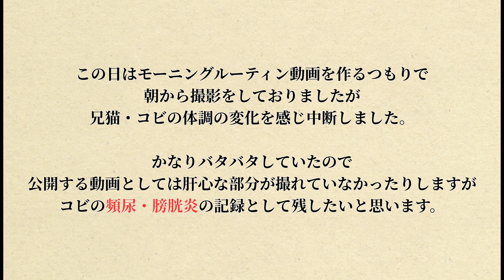【猫の尿トラブル前編】楽しい撮影から一転…兄猫、頻尿でイライラが止まらない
モーニングルーティン動画を作ろうと撮影している最中、
どうもコビの様子がいつもと違う。
なんだか落ち着きがないし、トイレにも出たり入ったりしてるなぁ…

頻尿が酷いため病院へ連れて行ったところ、膀胱炎と診断されました。

今回は前編後編に分けて、コビの膀胱炎の様子をお届けしたいと思います。
（ちなみにこの動画を投稿した現在、症状はだいぶ良くなり回復に向かっています！）

【使用機材等】
カメラ①→SONY α7Ⅳ
カメラ②→iPhone13mini
レンズ→SONY 24mm F1.4 GM
編集→DaVinci Resolve for iPad

🐈コビ♂
2019年3月1日生（保護猫なので推定）
ちょっと珍しい模様の茶白猫。
生後約2ヵ月の頃から我が家で暮らしています。
体重が7.1㎏ありますが決してデブなわけではありません。骨格がでかいだけです。

🐕ヴェリー♀
2017年8月19日生
2020年11月からうちで預かってるラブラドールレトリバー。
某盲導犬協会出身のキャリアチェンジ犬です。
現在は某ドッグカフェの看板犬として勤務。只今出張中。

🐈メイ♀
2022年7月26日生
コビの種違いの妹。
いつも困ってそうな顔が兄にそっくりな三毛猫です。